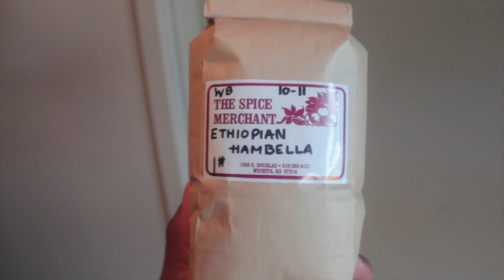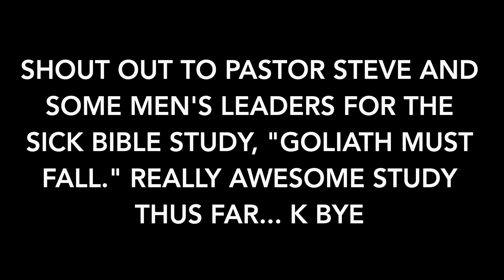Don't shower next to me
the kyle and friends podcast